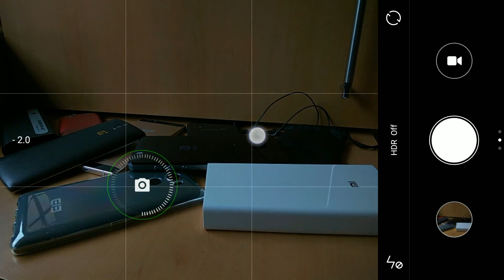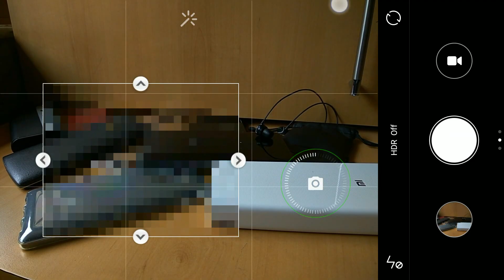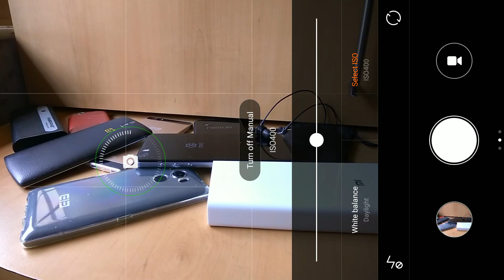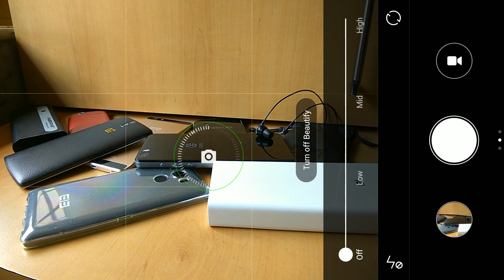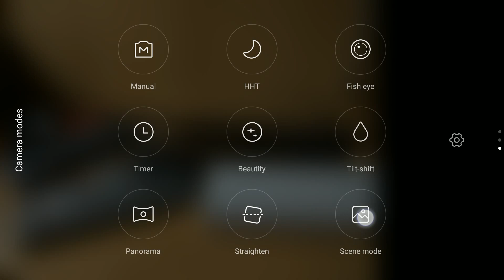Xiaomi Redmi Note 3 XDA Review: Camera UI Overview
This is an overview of the Xiaomi Redmi Note 3 Camera App UI on MIUI 7. You can read the full review on XDA-Developers.com